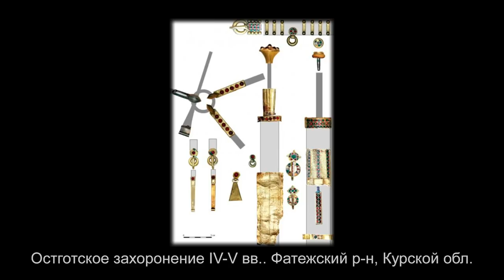Рим, Великое переселение и дипломатия гранатов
Беседа с Климом Жуковым об историческом переселении народов и дипломатии гранатов.